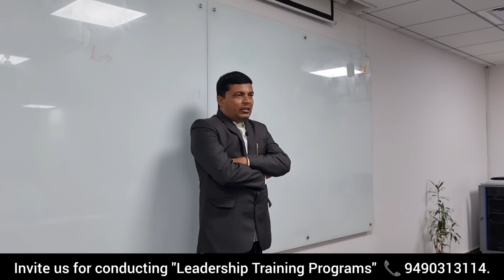Don't underestimate anyonellLeadership Training Program by Sevak KumarllSuccess World